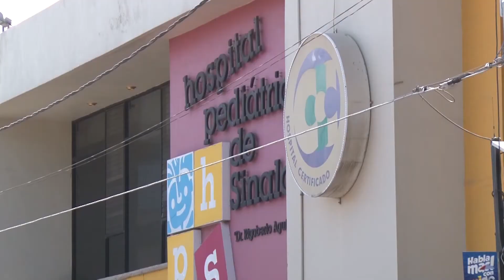Muy graves los siameses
Reportan muy graves a los siameses que están internados en el Hospital Pediátrico de Sinaloa...

El Secretario de Salud en Sinaloa Ernesto Echeverría señaló que este  lunes amanecieron mas graves, con vida artifical a través del ventilador, situación que  era de esperarse por la malformación del corazón que tienen, aunado a que es un corazón para 2...

Recalcó que los especialistas siguen atentos del estado de salud de los niños que ha mostrado ganas de vivir tras estos días de intensa lucha, confían en que poco a poco el estado de gravedad pase,aunque el pronóstico sigue siendo  reservado...